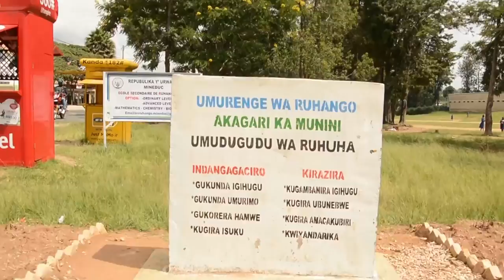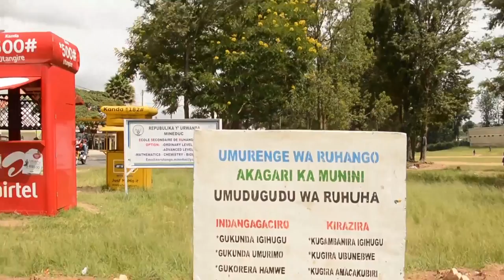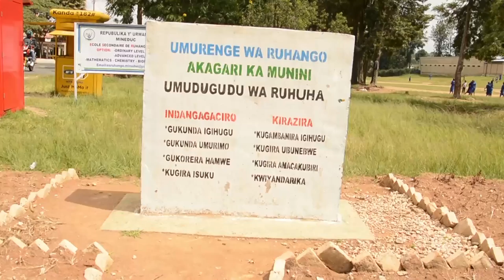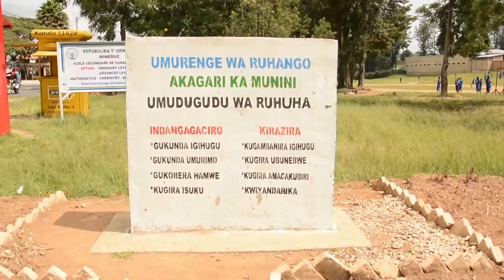Umunjyanama w'ubuzima yiyahuje ibinini by'imbeba nyuma yaho iwabo bamubujije kujya asambana